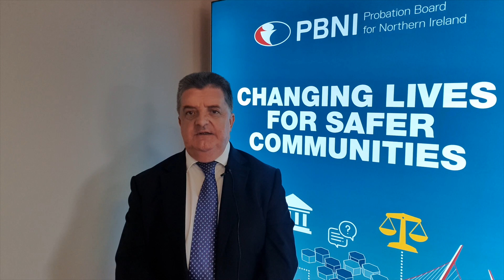NI Prison Service Director General describes how Prison and Probation work together to change lives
Northern Ireland Director General Ronnie Armour visited Probation Headquarters in Belfast recently to meet with Chief Executive Amanda Stewart and Probation Staff.

Ronnie is leaving his position as Director of Reducing Reoffending for the Department of Justice and  Director General of the Northern Ireland Prison Service to take up post as Deputy Permanent Secretary for Education. Amanda held a small gathering of Probation staff with Ronnie to wish him well as he leaves the Director General role after six years.

We asked Ronnie to say a few words about the partnership work between Prisons and Probation as we all work to reduce reoffending by changing people's lives for safer communities. He was kind enough to describe our partnership on camera.

Probation staff not only work within the community setting, but also in the prison setting alongside their Prison Officer colleagues.